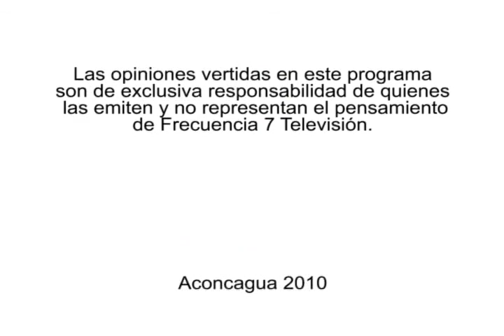LA VOZ DEL MAGISTERIO 8 DE JULIO 2011